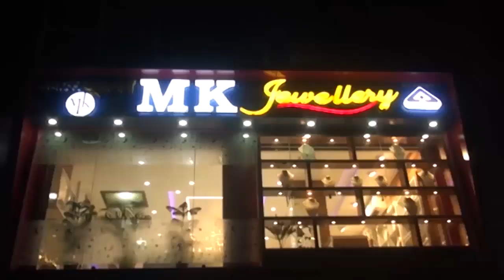27 May Assamese News 2